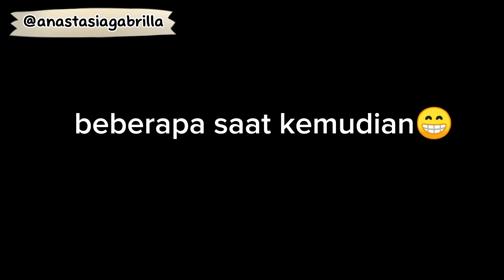INDAHNYA PEMANDANGAN DAOP 2! HUNTING KERETA API DI GARUT STASIUN LELES DAN TIKUNGAN BESAR KADUNGORA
hi guys, kali ini saya berada di daop 2 garut, dan saya hunting di beberapa spot kota garut, dan banyak dapat moment tak terduga! bagaimana keseruan nya? ikutin terus vlognya sampai habis dan jangan di skip" ya ^^

Hunting tanggal : 24 Juni 2023
IN FRAME :